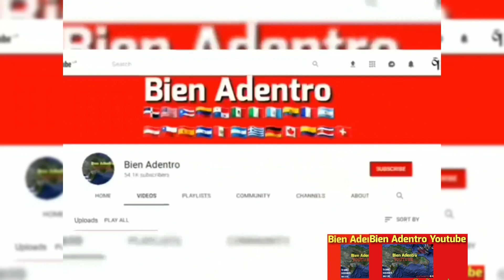Estafan al programa ‘Quédate en Casa’ con RD$294 millones; hay 20 detenidos